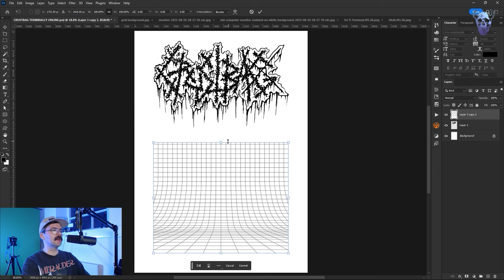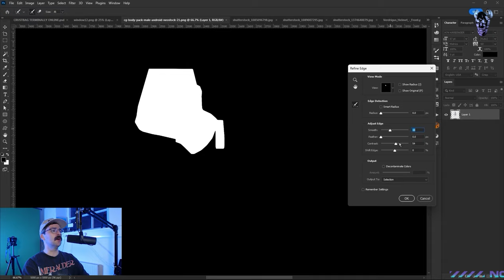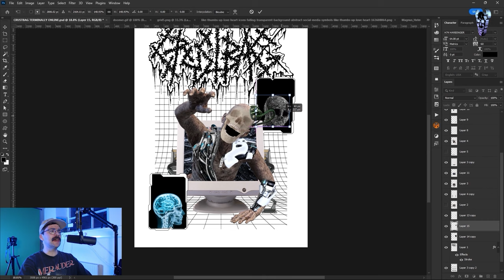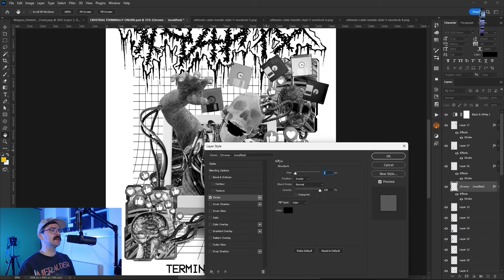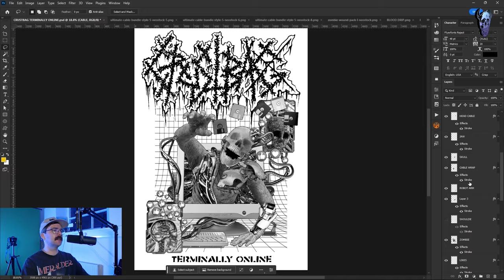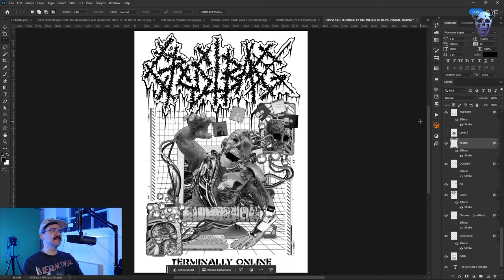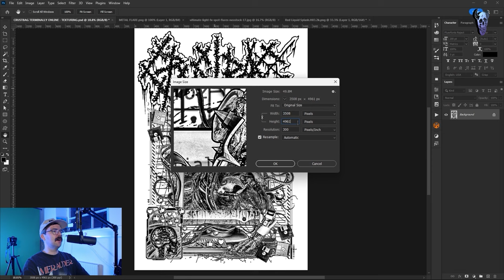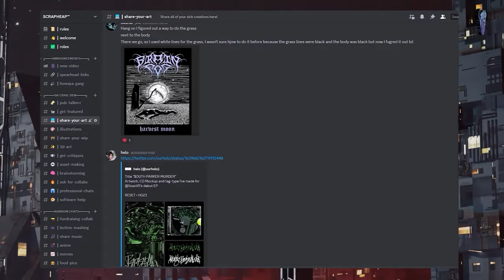Design HARDCORE DEATH METAL Artwork - Photoshop Tutorial 2023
In this tutorial I show you how I design some hardcore death metal style art for @crustbag with Adobe Photoshop! ⚔️

THE GEAR I USE EVERY DAY:
- Canon EOS M50:

- Blue Yeti USB Mic:

- Huion Kamvas Pro 16:

- Logitech StreamCam:

- Neewer 660 RGB Light set:

- AOC 34" Curved Ultra-wide (Monitor):

VIDEO CHAPTERS:
Intro - 00:00
Photoshop - 01:06
Outro - 19:17

TUNES:
Big thanks to the legend CARBON KILLER for the amazing tunes!